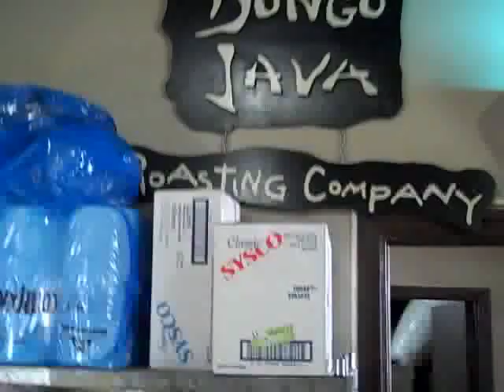Better home coffee 1: Le Grind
Jackson from Bongo Java Belmont hammers home the point as to why you shouldn't get your coffee pre-ground.